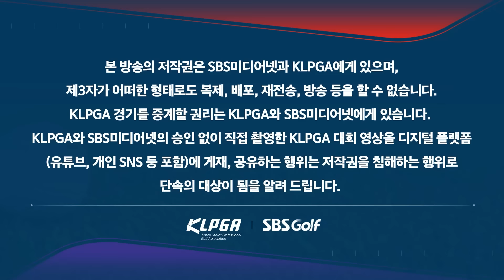[2024 KLPGA] 시즌 첫 승 노리는 방신실! 보기 없이 버디만 4개, 단독 선두.. 방신실 주요장면｜블루캐니언_2R